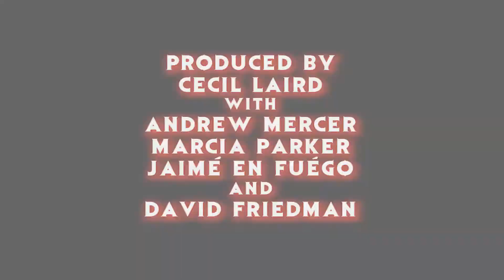MAD MONSTER CHARLOTTE Travel Announcement! - Another Chance to Meet Us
Cecil, Fuego & Susie announce that they are going to Mad Monster Charlotte in North Carolina on February 22nd-24th, 2019!